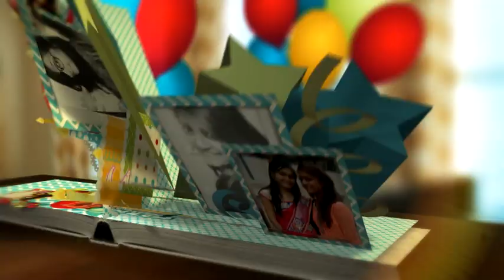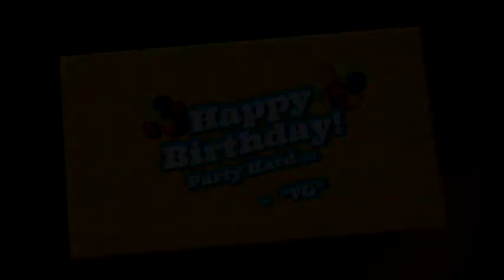Sister Birthday Digital Greetings | Design by VG Magics